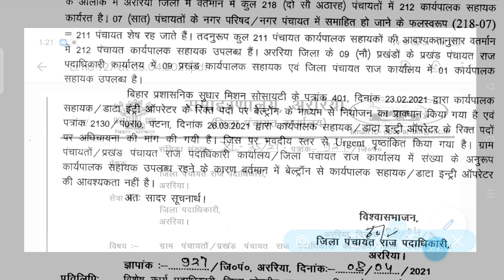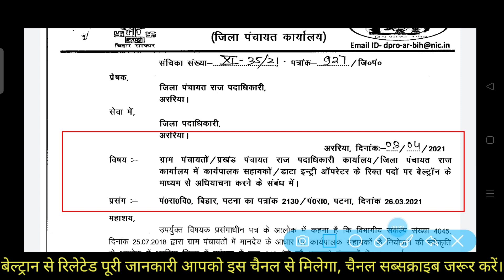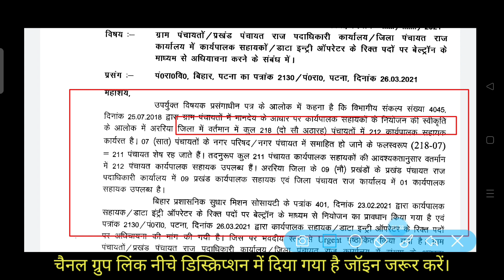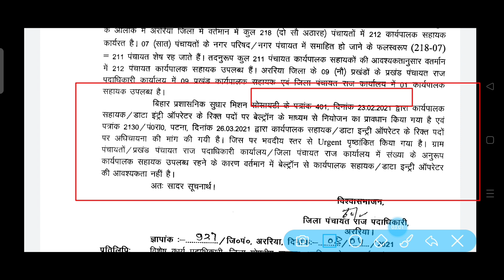Beltron Deo Joining update | अब क्या होगा इस जिले के कंडीडेट का देखें ये वीडियो | AJ education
दोस्तों आज की इस वीडियो में मैंने आपलोगों को यह जानकारी दिया है कि एक जिले दे नई लैटर जारी किया गया है जिसमे बेल्ट्रान deo जोइनिंग से रिलेटेड इन्फॉर्मेशन दिया गया है।